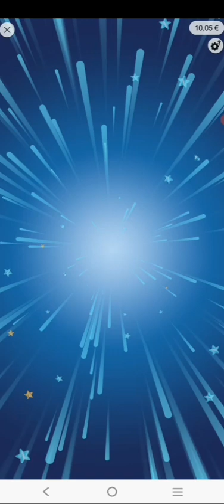JEUX STAR MAX#fdj5ticket🍀☘️🌹❤️😘🥰😍🌹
Bienvenue sur ma chaîne de grattage FDJ ! Dans cette vidéo, nous partons à la recherche de la chance en grattant quelques tickets de la Française des Jeux. Préparez-vous pour des moments de suspense, d'excitation et peut-être même de grosses surprises !

Cliquez sur la cloche 🔔 pour recevoir les notifications dès leur sortie !